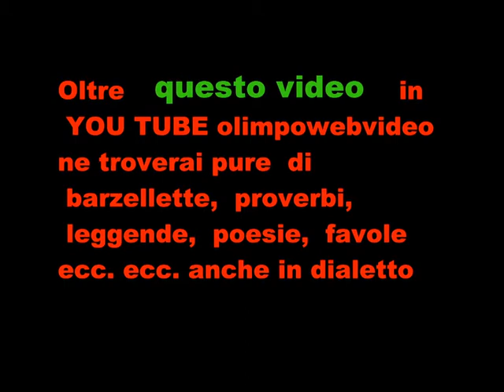THe sunset hill all' Arci di bonate Sotto file 535 2° video.wmv